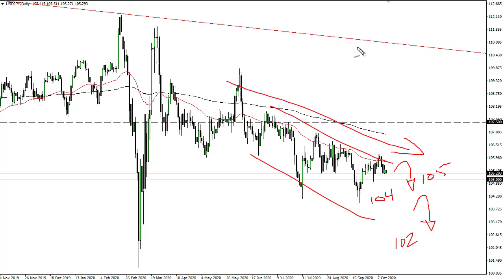USD/JPY Technical Analysis for October 15, 2020 by FXEmpire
The US dollar initially tried to rally during the early hours on Wednesday but gave back the gains against the Japanese Yen yet again. After all, this is a pair that has been in a very relentless downtrend.